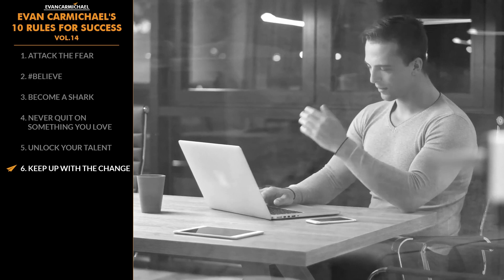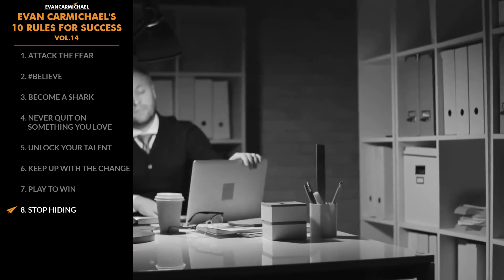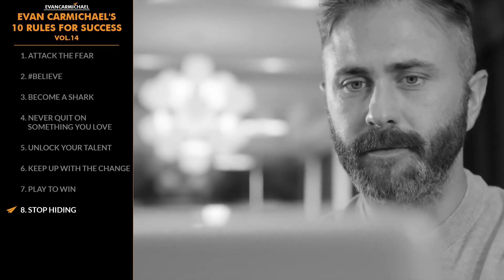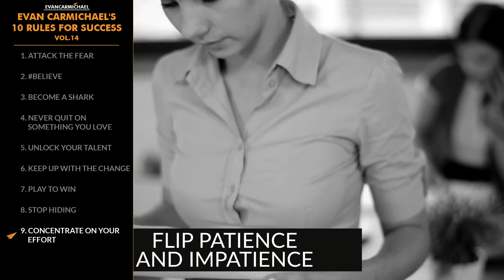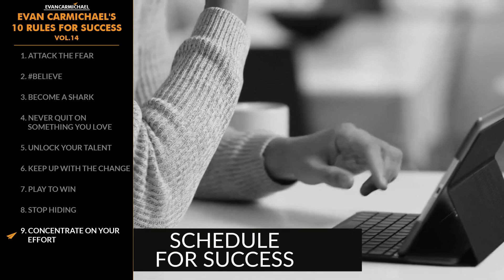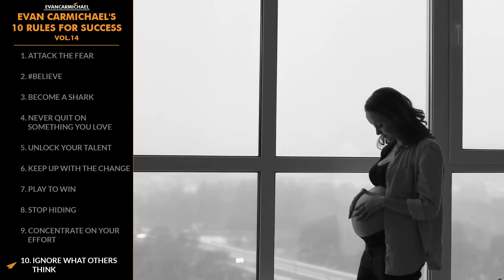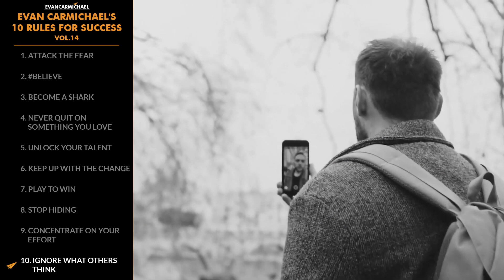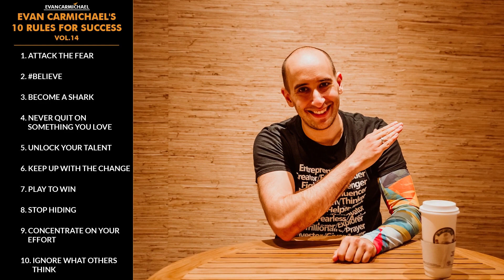Transform Fear into Fuel: Embrace Your Mission for Maximum Impact!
1. Attack the fear
2.
3. Become a shark
4. Never quit on something you love
5. Unlock your talent
6. Keep up with the change
7. Play to win
8. Stop hiding
9. Concentrate on your effort
10. Ignore what others think, and much more!!!

Much love,
Evan